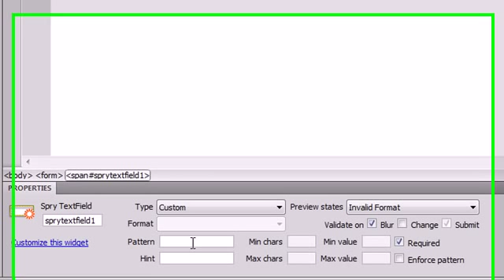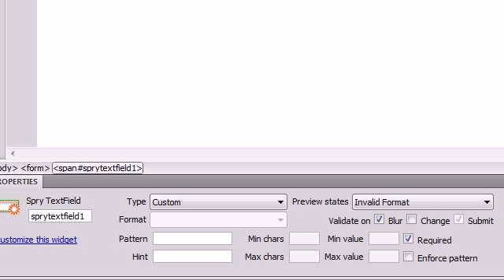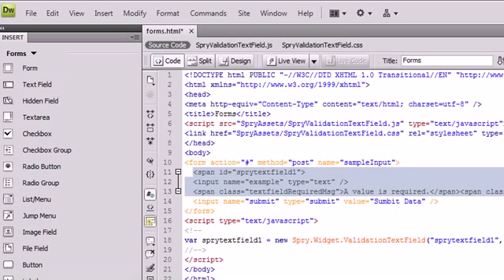Dreamweaver CS4 Tutorial - 29 - Custom Text Fields